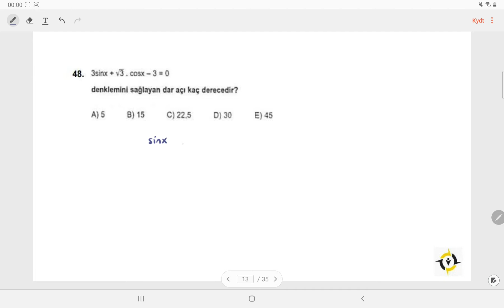FÖY AYT MATEMATİK 48 SORU